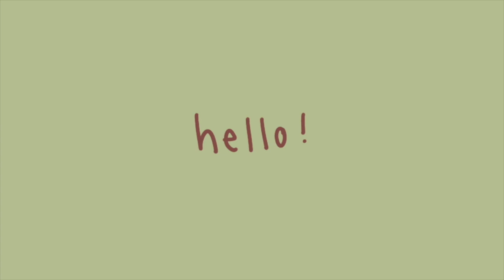CARTERS BABY CLOTHES HAUL | cute baby boy clothes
we all know by now that it is my mission to have my baby boy dressed as cute as possible, but finding cute boy clothes isn't always easy. carters was having a huge sale and we took advantage of it! they had so many cute options, including stuff we didn't get. here is a haul of what we got, and i hope it inspires you!

music i use:
Free Music for Videos 👉 Music by Carl Burgundy - All I Know